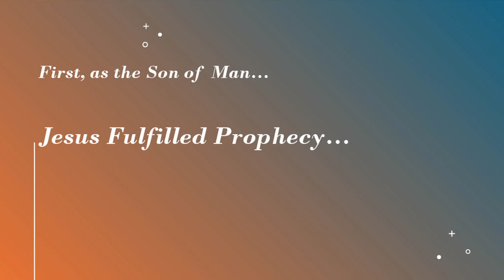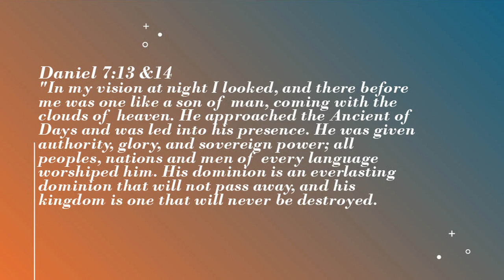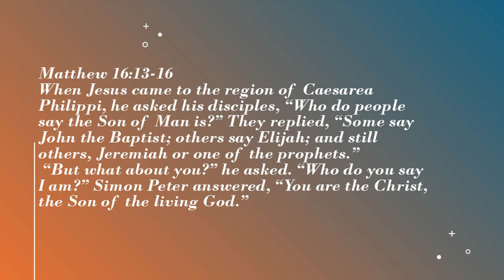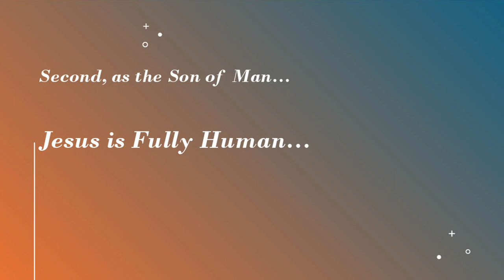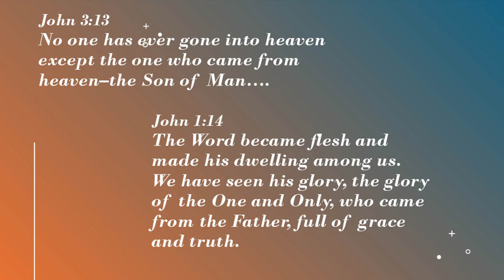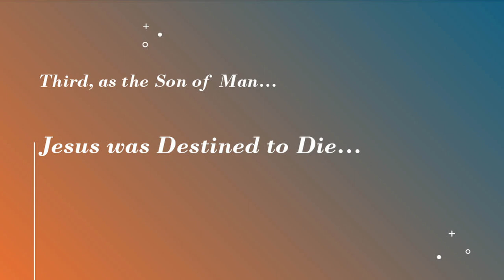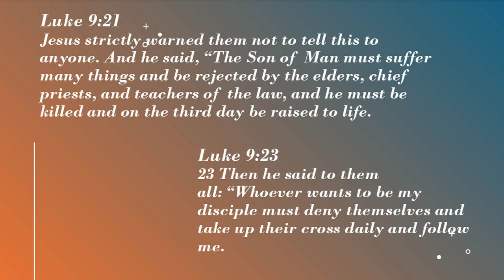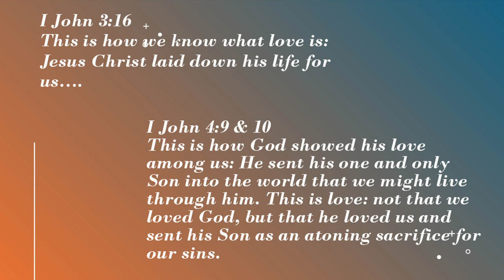Jesus Son of Man - FFMC Sunday Message - May 12, 2024